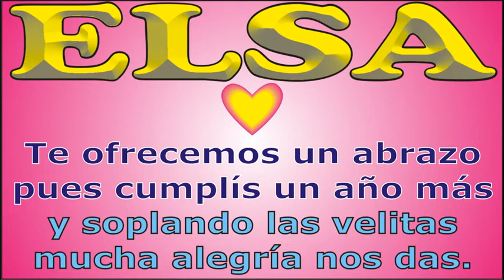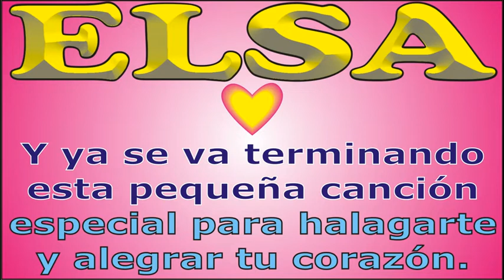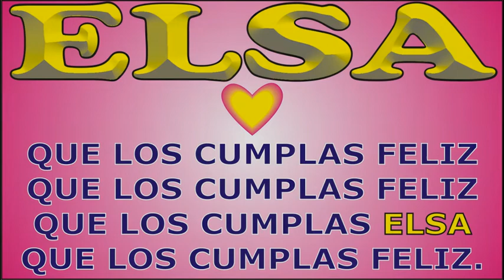FELIZ CUMPLE - ELSA - DEDICADO - FELIZ CUMPLEAÑOS - MAÑANITAS - ANIVERSARIO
↓↓↓ LETRA ↓↓↓

FELIZ CUMPLE – ELSA

Hoy que ELSA cumple años

que los cumplas ... ELSA

JORGE MUSIKMAN